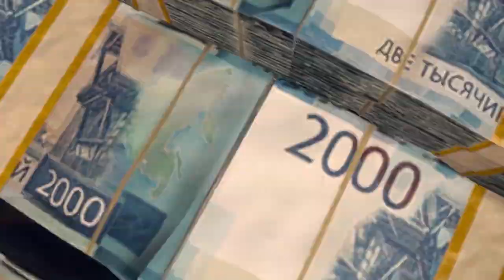10 JOGOS TOP DE FPS ONLINE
Os 10 melhores jogos de fps online para pc, no vídeo tem vários fps incríveis , tem jogos de fps com mundo aberto , fps de battle royale , fps tático , fps realistas  e muito mais. Jogos de Fps são um gênero muito grande dentro dos jogos, talvez seja um dos gêneros mais buscados e mais jogado do mundo. Confira nossa lista!

Edição: Tauan Cruz
Apresentação: Rodrigo Oliveira

♬ Track Info:
Title: Righteous by Silent Partner